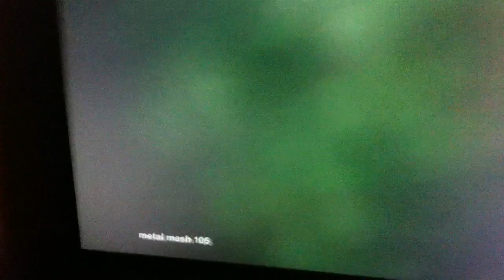Metal mash 105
Explode with a new mash